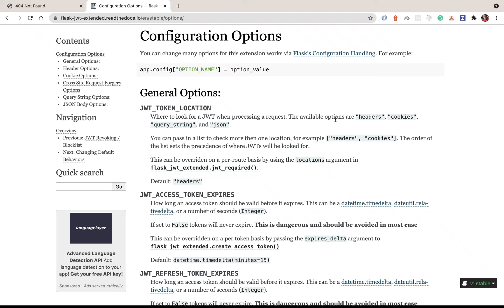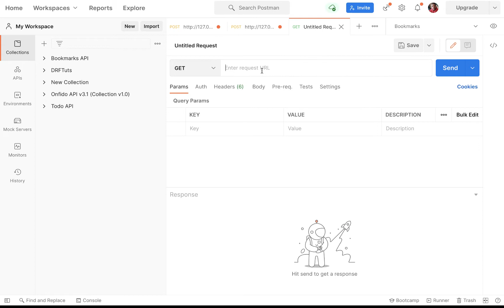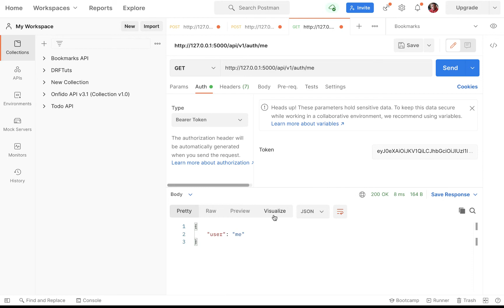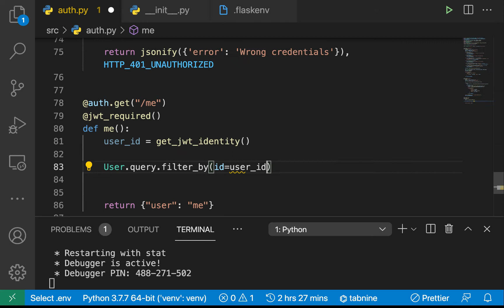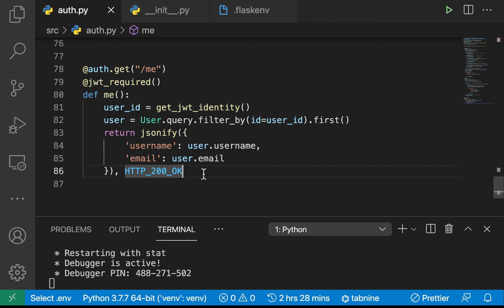Route Protection and Logged in user. Build and Deploy a Python Flask REST API with JWT #9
Source code.

Django rest framework tutorial for beginners.